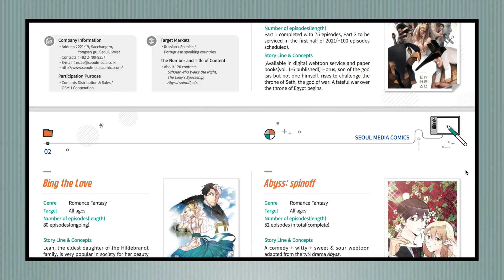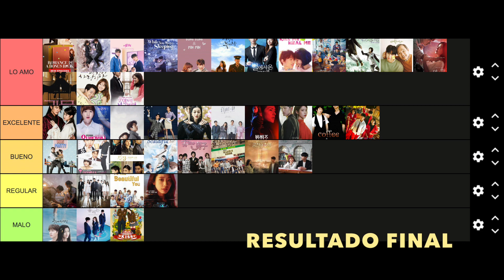¿CUÁL ES EL PEOR K-DRAMA QUE HE VISTO? 😱 CALIFICO K-DRAMAS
Hola doramaniacos, hoy les traigo un video donde califico algunos de mis dramas coreanos populares favoritos!
Tania ♥

♥ Mail:
Prensa, colaboraciones y negocios: